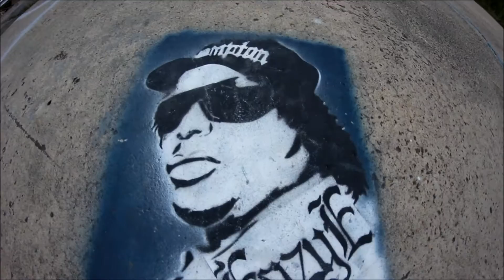Field Boys at Cleveland DIY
Spent the day at DDP (dead deer plaza) in Cleveland